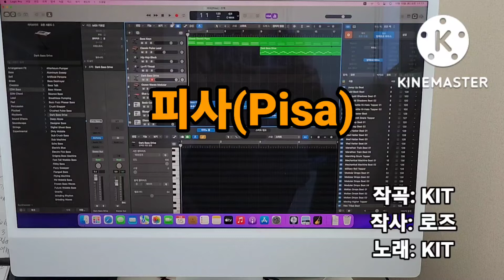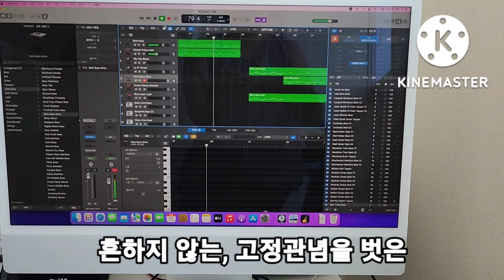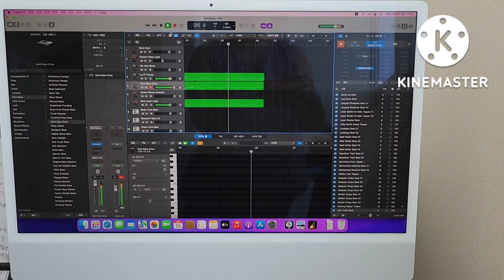WINT - Pisa(피사)